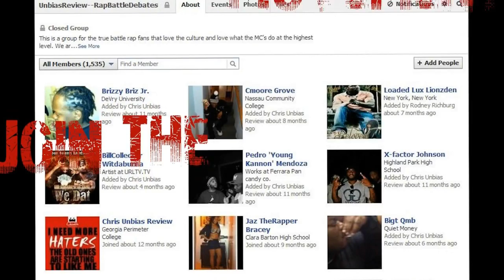Chilla Jones vs Daylyt ( who really won- UnbiasReview )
KOTD presents a battle between Chilla Jones vs Daylyt. Both are members of Writers Bloque. This was a classic battle.  Who won.  UNBIAS REVIEW